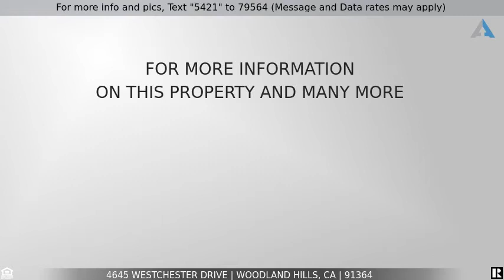Priced at $2,200,000 - 4645 WESTCHESTER Drive, Woodland Hills, CA 91364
Home for Sale in Woodland Hills

TRUE ELEGANCE . Illustrious Famous Gated Westchester County Estate , Only pictures and your personal viewing can describe the ultimate beauty of this Gorgeous villa.Double door entry leads you to elegant foyer Expansive and open living and dinning rooms with designer murals on ceilings.Spacious living & family rooms with fireplaces with mantels.Everyday & formal dinning rooms. Chef's kitchen with granite counters,Sub zero. Master bedroom W/balcony & sitting area,Master bathroom has sauna & steam room.Bedrooms have private balconies/patios with serene views !Immaculate backyard is truly a private paradise, gorgeous pool,spa &waterfall & GUEST HOUSE Agent Remarks : APPRAISAL REPORT SHOWS OVER 6900 SQFT BUT PUBLIC REPORT IS LESS, BUYER TO VERIFY.